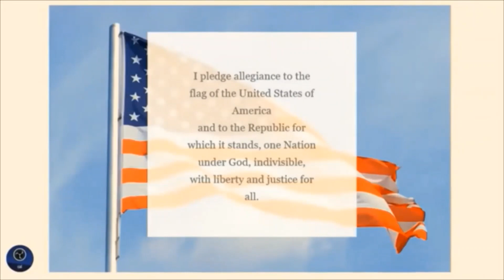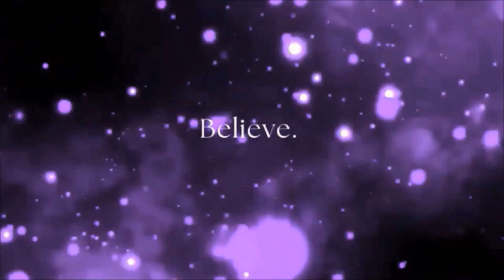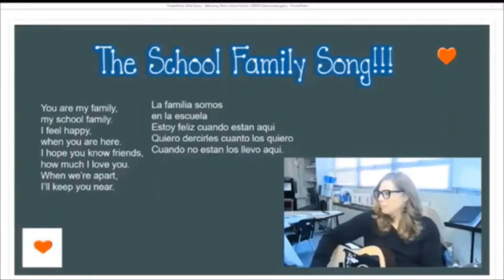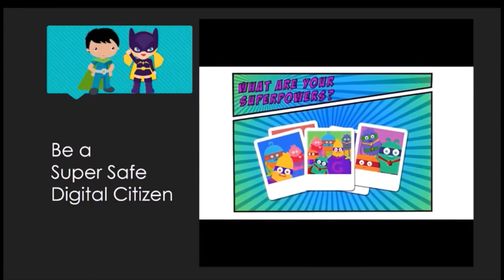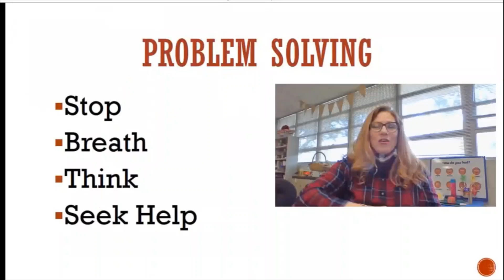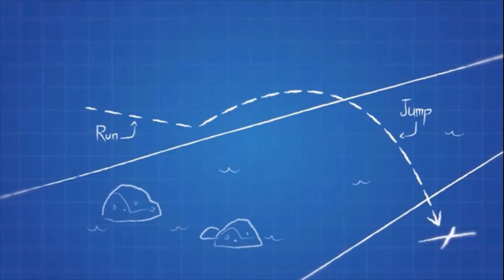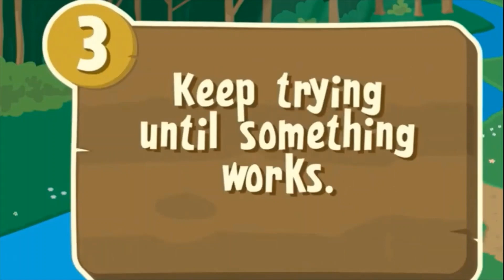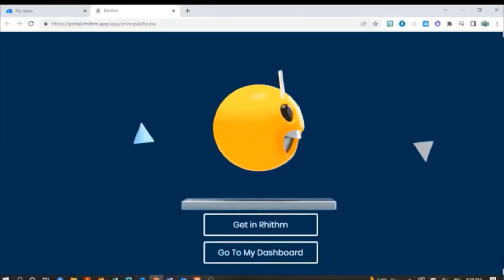January 31, 2023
Problem Solving and Digital Citizenship